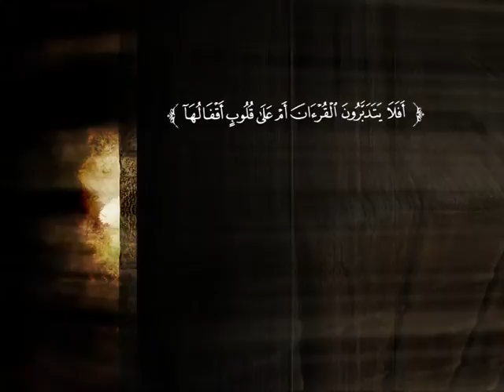تفسير سورة يونس من الآية 11 إلى الآية 21 | د. أحمد بن محمد البريدي